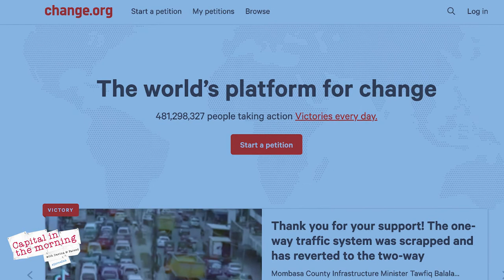How, when and where to petition